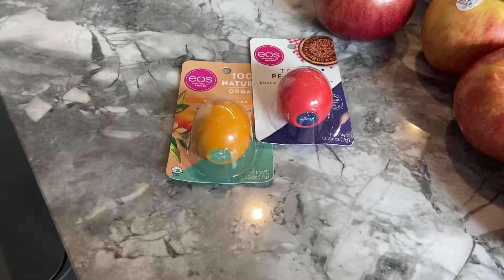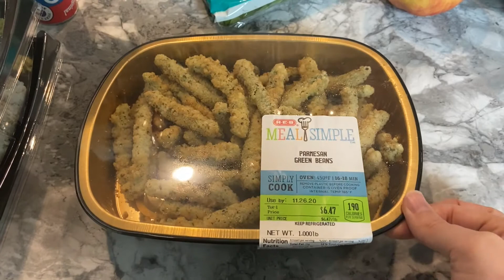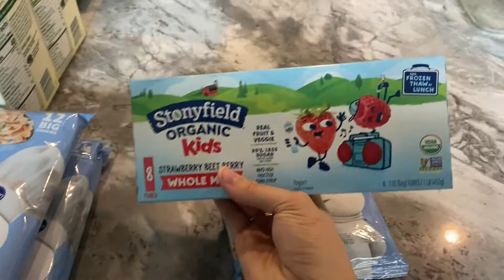GROCERY HAUL | What we're eating this week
Hey eveyrone! Today I have a grocery haul to share with you!

Hi! I'm Sami, happy wife to my high school sweetheart Johnny & proud mommy to our beautiful little girl, Olivia (age 5) and our baby daughter Stella. We live in Austin, Texas.
Here you will find family vlogs, planner, recipes, DIYs, grocery hauls, meal plans, and home related videos. Thanks for visiting my corner of the web.